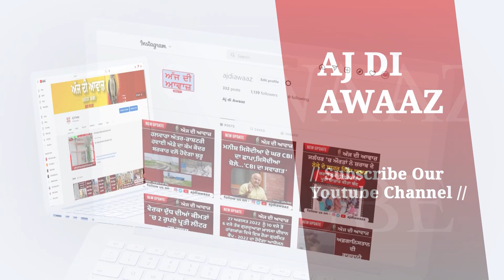ਡਾ. ਸੋਨਾ ਥਿੰਦ ਨੇ ਫ਼ਤਿਹਗੜ੍ਹ ਸਾਹਿਬ ਦੇ ਡਿਪਟੀ ਕਮਿਸ਼ਨਰ ਵਜੋਂ ਅਹੁਦਾ ਸੰਭਾਲਿਆ